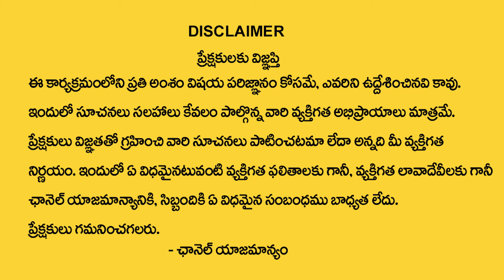Vasthu Satyanarayana : ఇంటికి ఈ దిక్కున నడకదారి ఉంటే పట్టిందల్లా బంగారమే | Vastu for Walking in Home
Watch ► Vasthu Satyanarayana : ఇంటికి ఈ దిక్కున నడకదారి ఉంటే పట్టిందల్లా బంగారమే | Vastu for Walking in Home